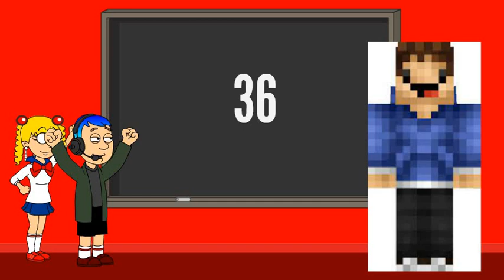Easter's Behavior Integer Day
Plot:
This is a Behavior Integer Day for users and adult characters only. Bad users like my hated user who made criminal scenes and actions like murder, pedophile, child abuse, animal abuse and terrorism is consider a serious crime. You can get arrested for doing that.

Special:
Samster5677 many users said that was very neutral. I proved that he made concussion videos out of innocent Scooby Gang and Fred destroys a city twice in a row which is consider terrorism. And worse, a video scene where Scooby Gang goes to Hell's Kitchen as Fred Jones gave Gordon Ramsay a concussion time for cook imperfectly. Do you know that Gordon Ramsay is one of my favorite chef on the planet. Because of this. Samster5677 deserved to get a suspension card which is "Number 14" for his action.

Outro:
The Yogscast - Screw The Nether.

Enjoy the show to avoid grounded threats by PaperLuigi99, Roku Kun The Vyonder, Harry Strack The GoAnimator, Samster5677 and WrapperTanTheVyonderGal12. Since grounded threats don't work at all.